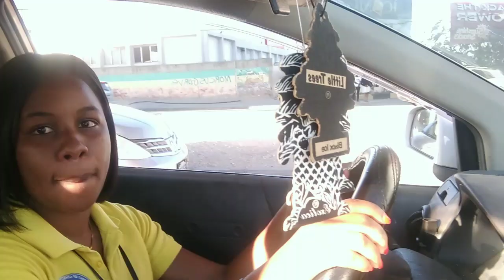Vlog #10|Drive With Me To Work 😁 driving travel road || Inthelifeofdolly